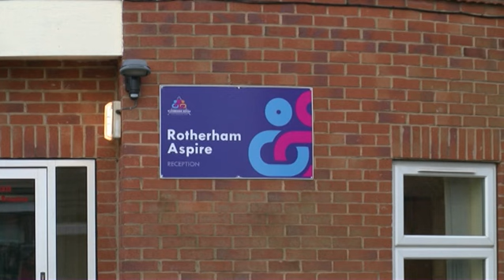BBC Look North: Difference Leaders come to Yorkshire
BBC Look North visit Rotherham pupil referral unit, and hear from a young excluded pupil AJ to understand the issue of exclusion and why charity The Difference is recruiting teachers to dedicate their careers to the children who need them most.